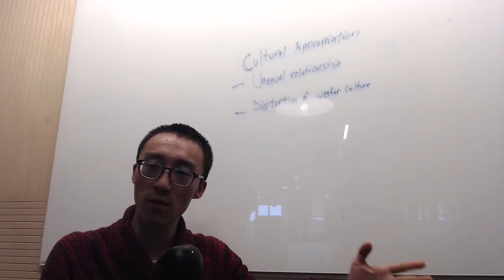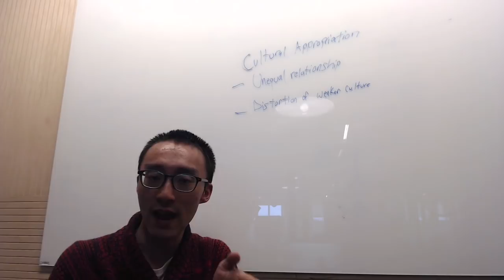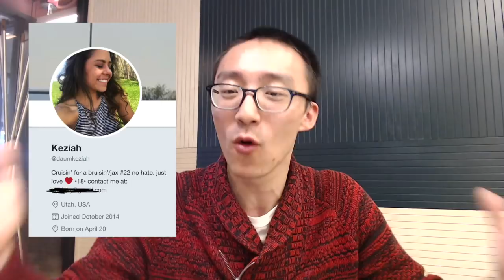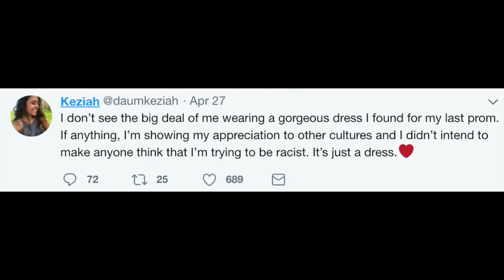The Prom Dress Photo, Graceland, Pygmy Lullaby - 'Cultural Appropriation' Examined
Was the prom photo cultural appropriation? Before we answer that, let's define what cultural appropriation actually is supposed to be. In this video, I delve into what exactly Cultural Appropriation is, according to my extremely surface interpretation of sociology. Also, I look at three cases (the prom dress being the third). The first case of the Soloman Islands lullaby is very likely the best case study of cultural appropriation. The second example of Paul Simon's Graceland Album is very likely a grey area. And the third example, the prom dress photo, is very likely not cultural appropriation. This is my interpretation, so take it with a grain of salt.

Chapters:
0:00 Intro
0:47 My definition from some sociology reading
1:47 The lullaby example from the Solomon Island
2:40 Deep Forest using the lullaby
4:01 Matt dancing
5:04 Smooth Jazz rendition
5:52 Graceland context
6:45 Isicathamiya
7:13 Sample album track
7:24 How did the album do?
7:39 Was there cultural appropriation?
9:12 Prom Dress story

Let me know if you submit any captions to my videos.

Shoutout to all my viewers and fans, whether past or present.